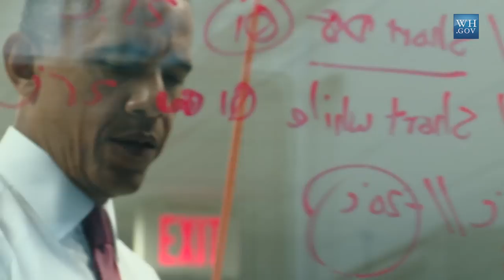West Wing Week 1/17/14 or "Give Peace a Chance"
This week, the President sat down for lunch with young organizers who are working to help implement the Affordable Care Act, hosted the President of Spain and the Miami Heat, traveled to the home of the Wolfpack to announce a new, public-private effort to support investment in our manufacturing sector, announced his nominee to run the Small Business Administration, and spoke on expanding college opportunity, alongside the First Lady.